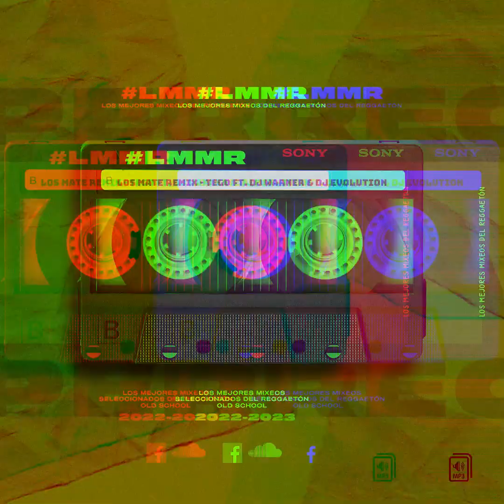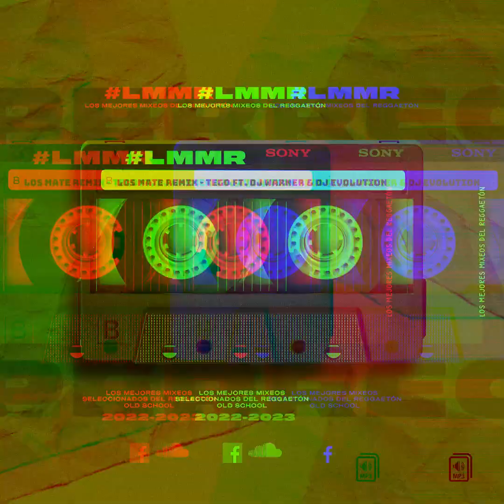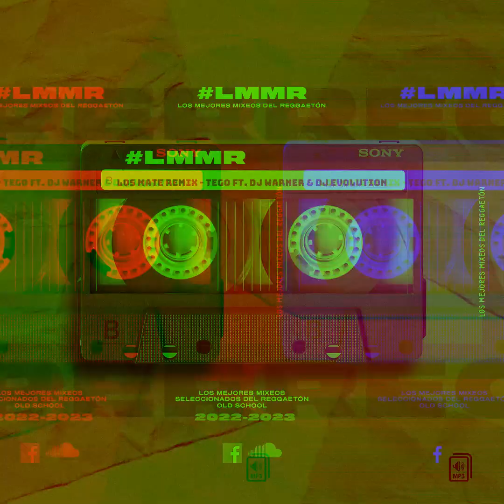Los mate Remix - Tego ft. Dj Warner & Dj Evolution (HQ)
🔥 Los mate Remix - Tego ft. Dj Warner & Dj Evolution 🔥

La mejor recopilación de mixeos exclusivos de reggaetón.